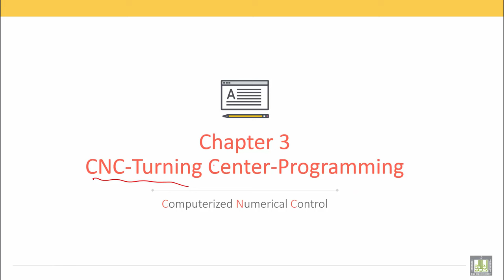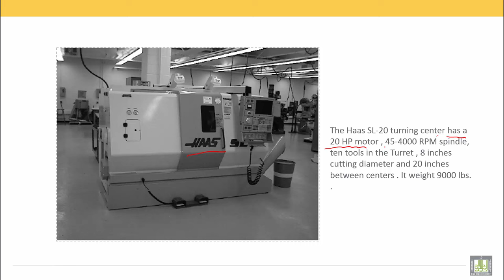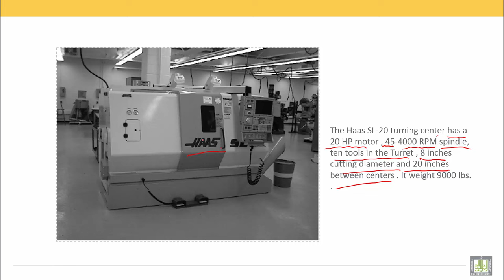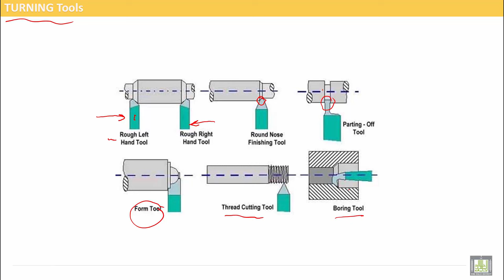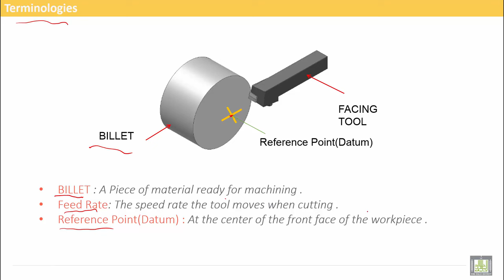Computer Aided Manufacturing | C3-L1 | Turning Tools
Uint 3 : CNC Turning programming
Lecture 1 : Turning Tools